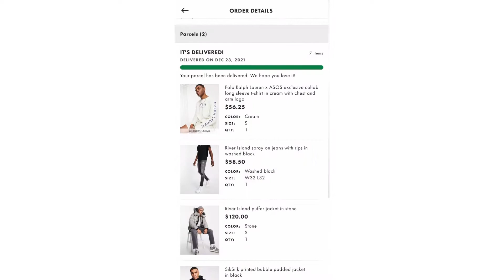Surprise Birthday Dinner for My Boyfriend 🙂🎉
HEY LOVIES😘♥️!

                         AMORSI_COLOR

I DON’T OWN COPYRIGHTS TO THIS SONG /MUSIC